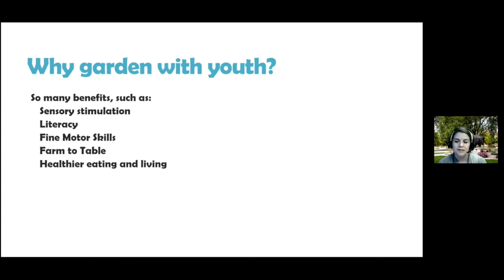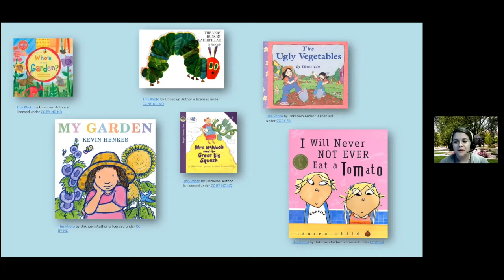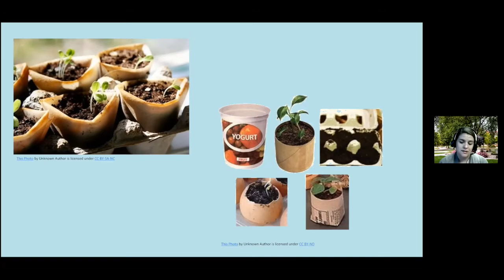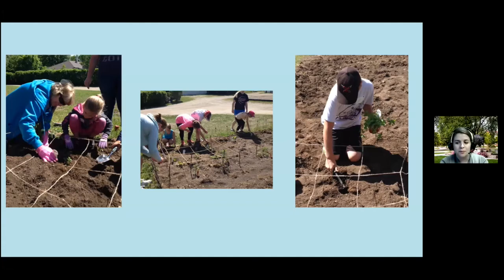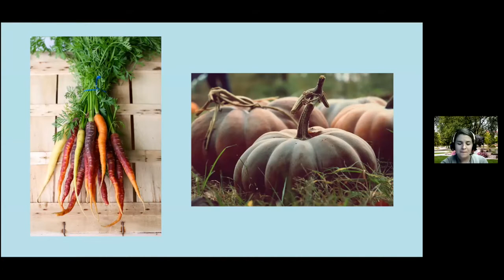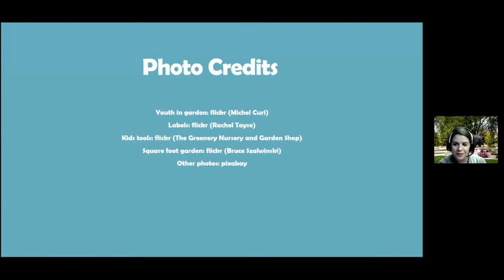Spring Fever 2021: Engaging Youth in the Garden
Kelsey Deckert, NDSU Extension Horticulture Educator with her presentation on "Engaging Youth in the Garden".
Join us to learn about fun ways to engage youth in the garden as they develop lifetime skills and healthier eating habits. Gardening is so much more than playing in the dirt!